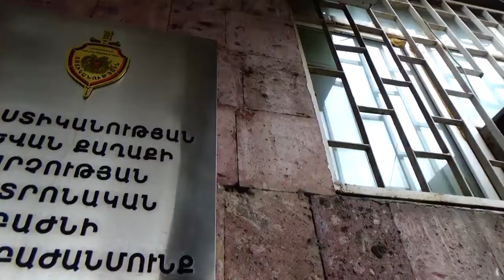Շուրջ 20 մեքենայից կողային հայելիներ էր գողացել․ Մարաշի քրեական հետախույզների բացահայտումը